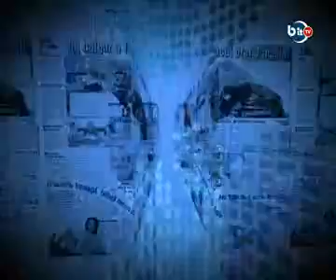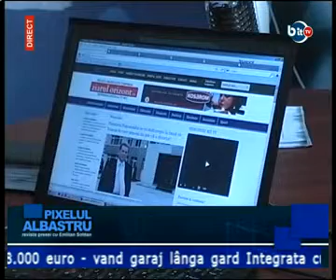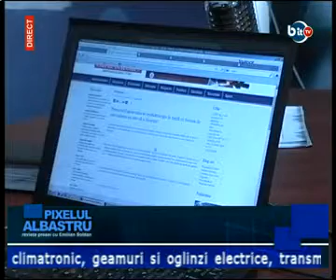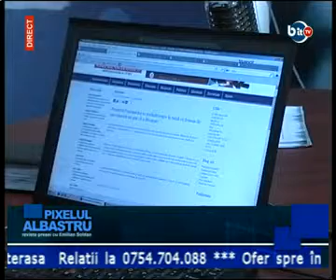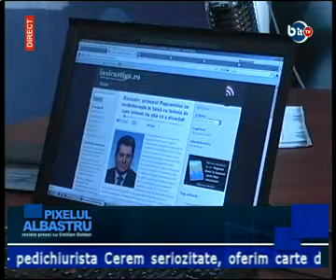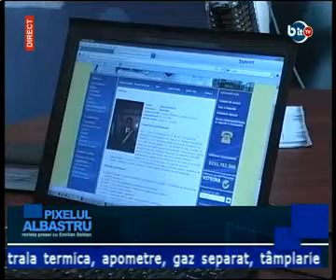PIXELUL ALBASTRU 19 OCT 2011